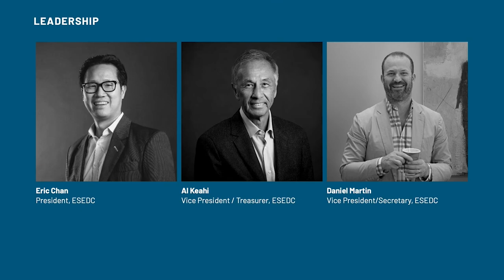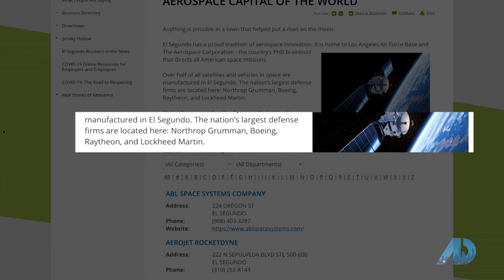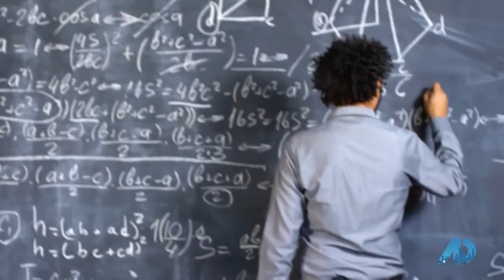The American Dream LA - The Aerospace Corporation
In this episode, Bill Ruane and Scott Griffin visit with the President of the El Segundo Economic Development Corporation to talk about the incredible opportunities that exist in the City. Later in the segment, Steve Isakowitz, the CEO and President of The Aerospace Corporation joins us on the show as they celebrate over 60 years leading the space enterprise for the U.S Government in El Segundo!

Do you qualify?

Lower your rate and monthly payment!

Scott Griffin, Founder/CEO
Scott Griffin Financial
NMLS 1633936

Business Locations:
1999 Avenue of the Stars #1100